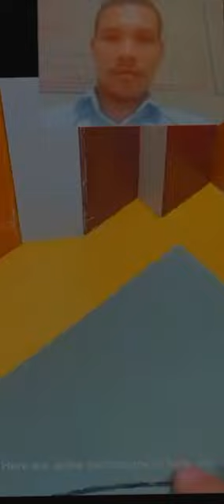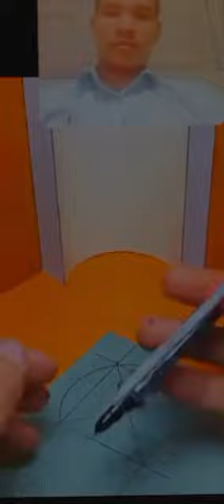បច្ចេកទេសកាត់ពុម្ពតម្រឹម||The best method to cut scale.